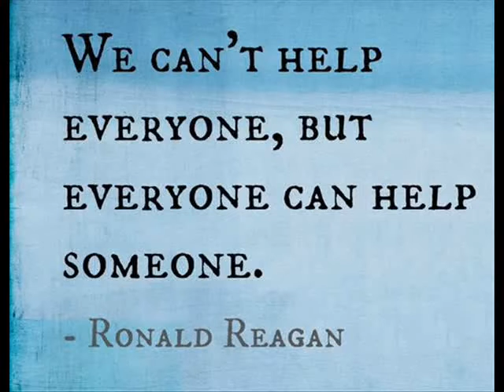We don't charge for humanity - Creative Socho -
We can't charge for humanity - Creative Socho -